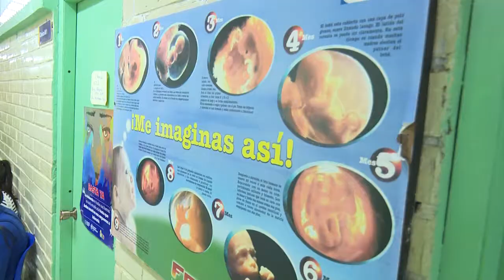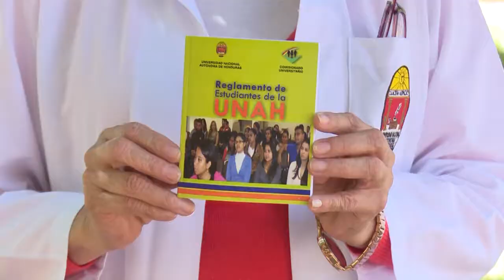UNAH | VOAE-Salud registra más de 9,000 incapacidades estudiantiles en los últimos 5 años